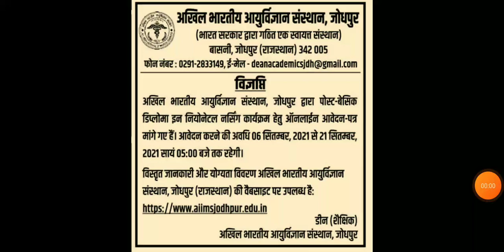AIIMS Jodhpur post Basic Diploma in Neonatal Nursing Program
/ChMGR6SoHPUD1Ni4g38I4d

MK NURSING ACADEMY